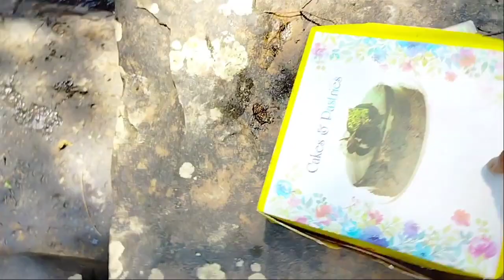Mera Janam Din ,||Happy Birthday To Me 🎂🎈🎈 I Am Dimasa//